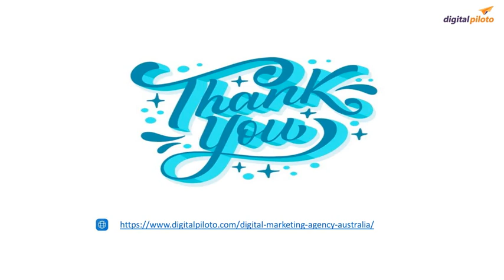Unleash Success Factors Fueling Your Digital Marketing Strategy in Australia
In the dynamic landscape of digital marketing, staying ahead of the curve requires a keen understanding of the factors that drive success. From harnessing the power of search engine optimization (SEO) to embracing emerging trends, businesses in Australia can propel their digital marketing strategies to new heights. Let's explore the key factors that will fuel your digital marketing strategy and drive results in the Australian market.